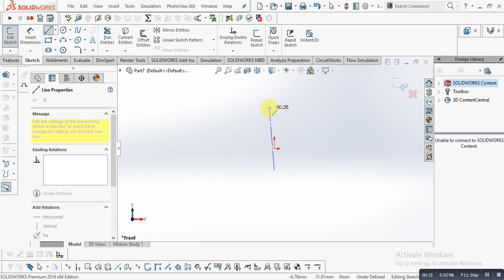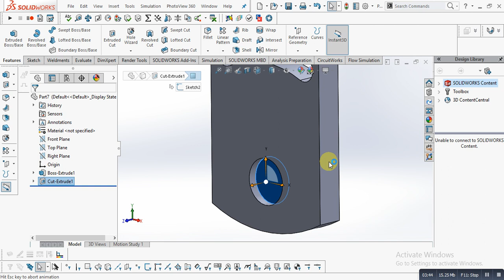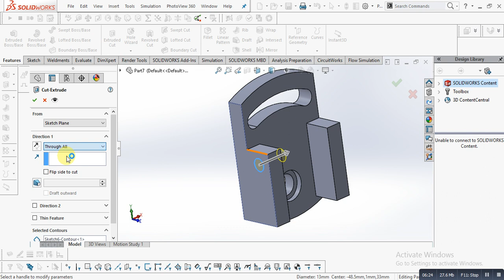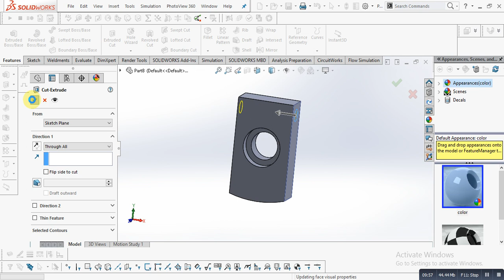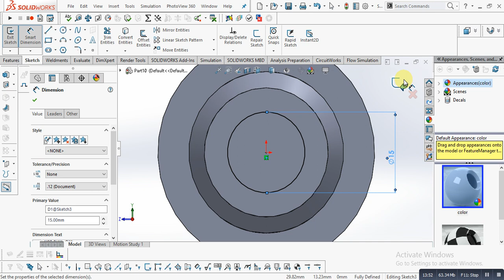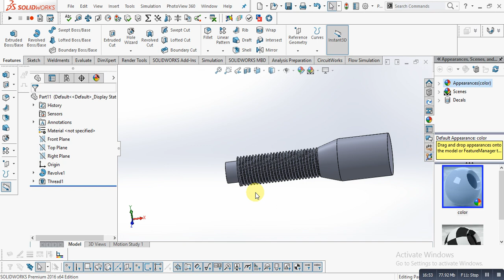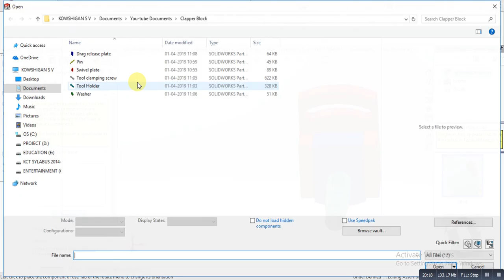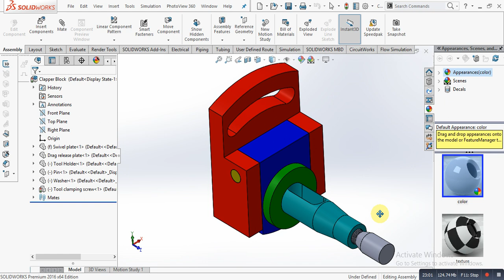How to design clapper block in solidworks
Clapper box carries the tool holder. The main function of the clapper box is to provide clearance for tool in return stroke. It prevents the cutting edge dragging the work piece while return stroke and prevent the tool from wear.

A hinged device that permits a reciprocating cutting tool (as in a planer or shaper) to clear the work on the return stroke. Clapper Box: The clapper box is needed because the cutter drags over the work on the return stroke. They also have a clapper box (often with power lift) like the shaper.